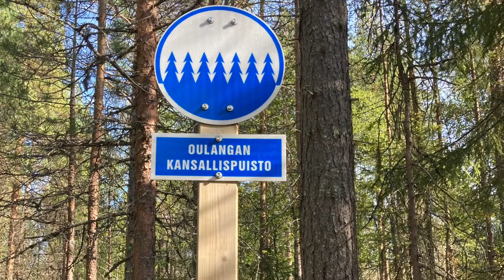Welcome to have a break while enjoying the beauty of Nature, in Mood of Nature, in Mood of Finland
I have promised that there are breaks in Mood of Finland company´s coaching, training and workshops about every hour and the all-day program includes a walk or other activities outdoors after the lunch, whatever the weather, on the premises or online. 🌤🌧🌨🌦

I have got encouraging feedback of this promise and will continue with it. 🙏

As even research shows that watching nature photos is calming, I hereby invite you to take a break, calm down and make room for new ideas with the video below.☀️🌲💚